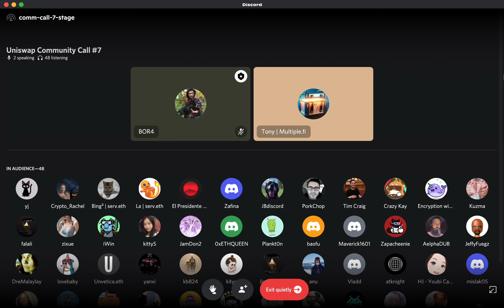Multiple and Uniswap comm-call #7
Checkout Uniswap Community AMA with Multiple Finance CTO, Tony Carson.

Get Deep Dive into Multiple Protocol, bridging the vast difference between profits for small traders and expert traders, helping LP's to make use of ready made profitable strategies from GPs and helping GPs to make use of liquidity on Uniswap V3 to earn revenues based on Proof of Profitability.

Get Acquainted with Multiple Finance

An Ethereum-based, decentralized & next-generation DeFi protocol, serving GPs with professional AMM liquidity strategies & offering benefits from the best yielding products to users (LP) to enhance traders’ ROI.

Quit Traditional Method & Switch to Next-Gen with Multiple Finance✅

Multiple Finance re-constructs investor relations in the CeFi space by bridging GPs & LPs utilizing smart contracts that enable them to connect & share mutual trust.

Use Multiple Finance to connect to GP for liquidity strategies to maximize investment performance with guaranteed security of the funds.

Multiple Finance DeFi Products

✨Interest-free and Collateral-free Partnership Mode
✨Dynamically Adjusted Stop Profit & Stop Loss
✨NFT Work Permit Growth System
✨Equity Incentive Plan

✈️Deposit/withdraw a single asset seamlessly using the Multiple Finance Pool to gain optimal interest rate.

Multiple Finance~ The Next Generation DeFi Protocol!

About Multiple Finance

Multiple Protocol is a Decentralized Finance (DeFi) protocol based on Ethereum that allows expert traders (GP) to provide professional AMM liquidity strategies, which in turn ensures users (LP) securely benefit from the best yielding products.

For GP's and Liquidity Providers : Checkout our Test-net Playground to see it in action